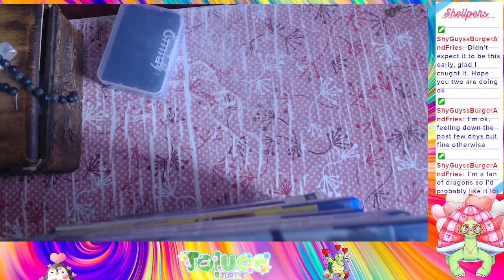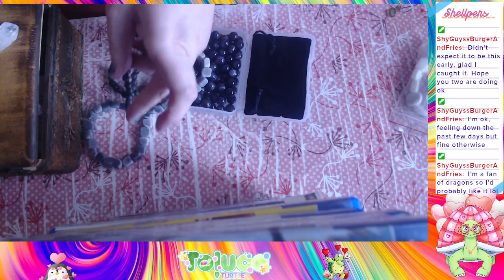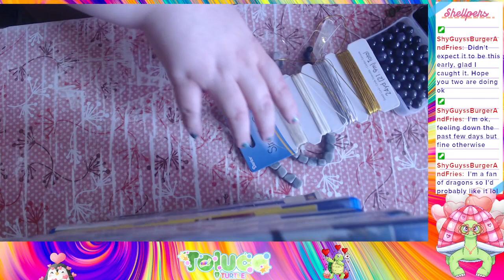Valentine's jewelry crafting